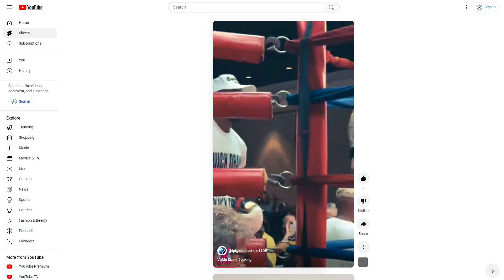Faith over Fear - Brendell